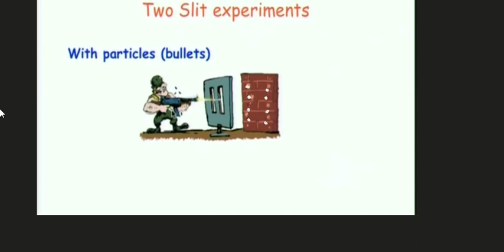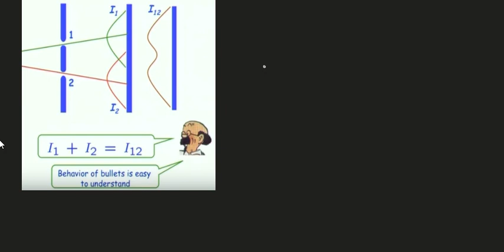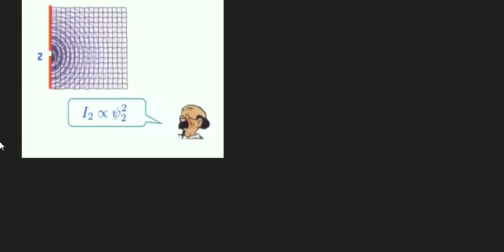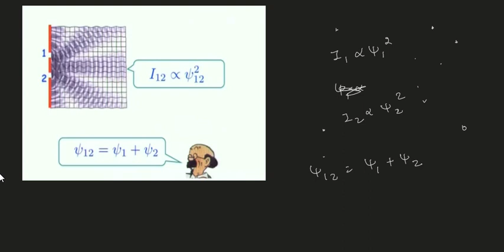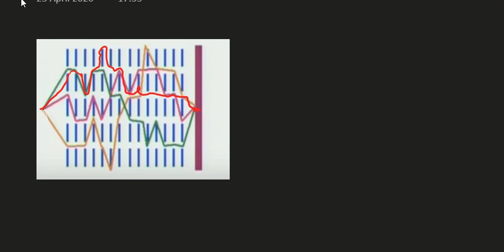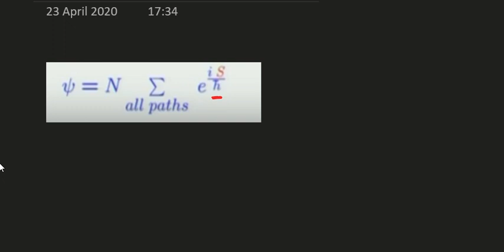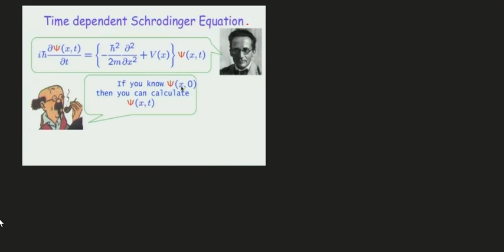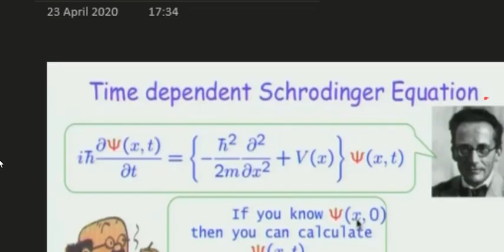QUANTUM CHEMISTRY I LECTURE 2 I POSTULATES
Helium academy Pvt.Ltd
Dogra House ,Rajiv Gandhi Avenue , Scheme No 2
Opposite Sewa Kendar Near Rahimpur ,Hoshiarpur ,Punjab, 146001
JEE Advance ,NEET And Board Exams Preparation